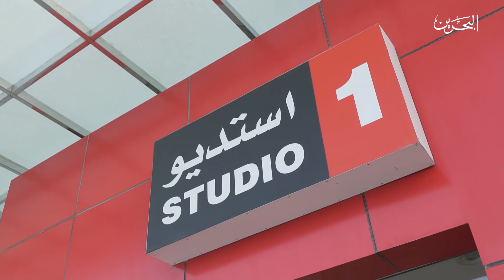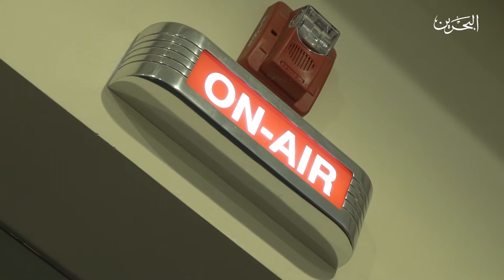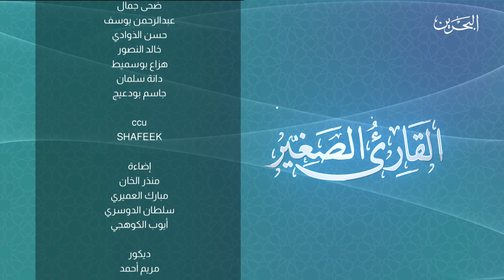القارئ الصغير | ح 4